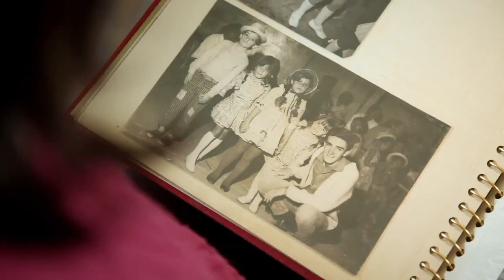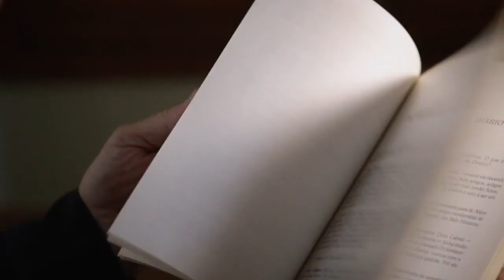O 1º programa de Patrus Ananias, candidato do PT a prefeito de BH - 22/8/2012